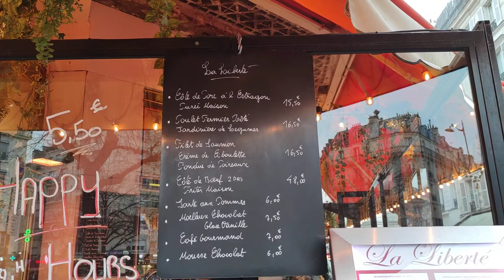NHUNG QUAN BAR NOI TIENG PARIS, THAP MONTPARNASSE/ AMBIANCE BARS PARIS DE LA TOUR MONTPARNASSE